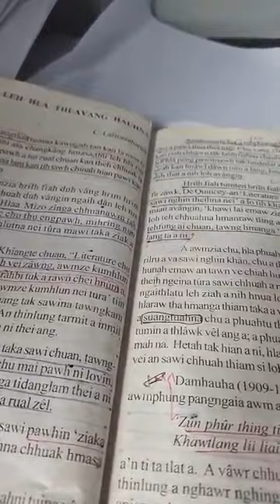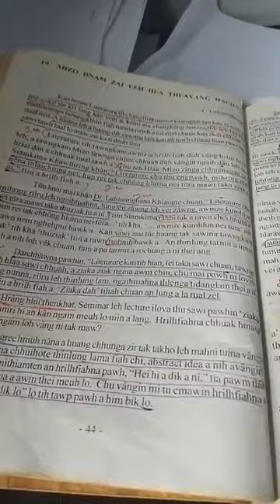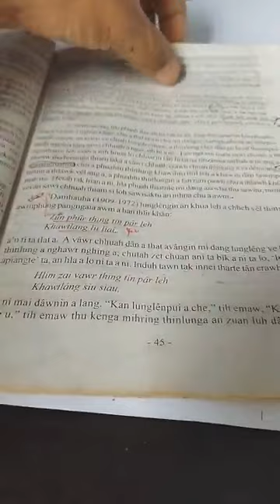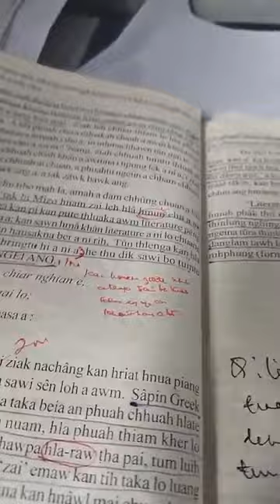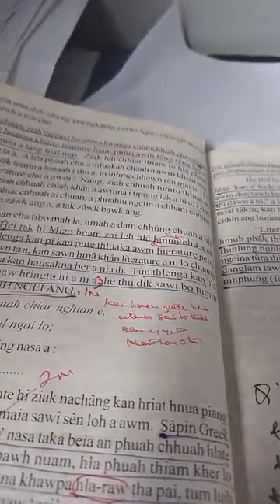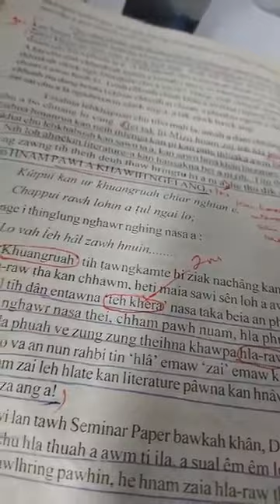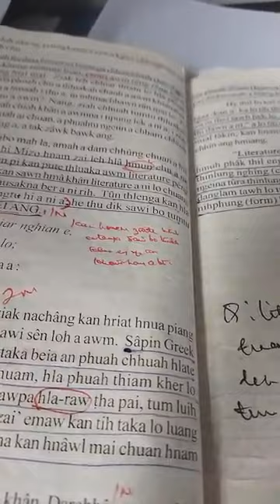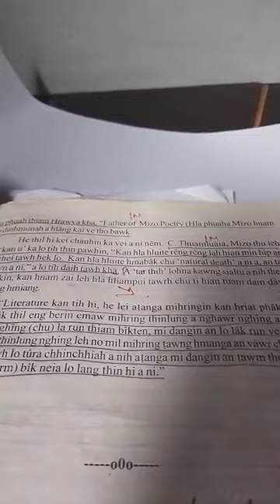Mizo Zirlai- 9 Mizo hnam zai leh hla thla vâng hauhna (Revise)